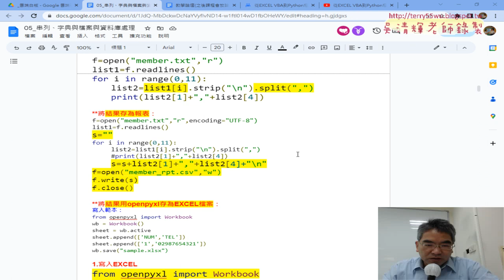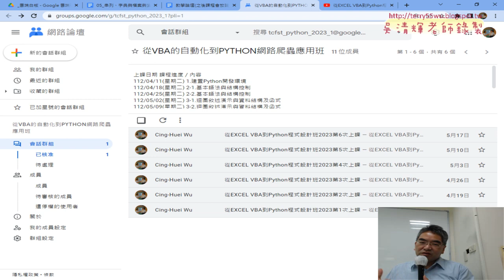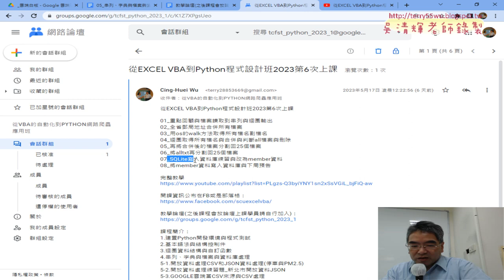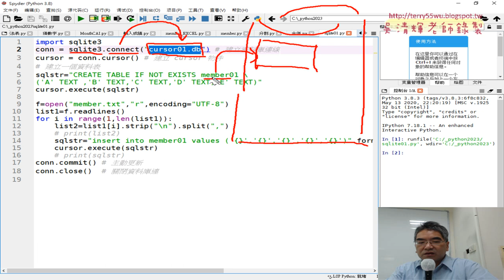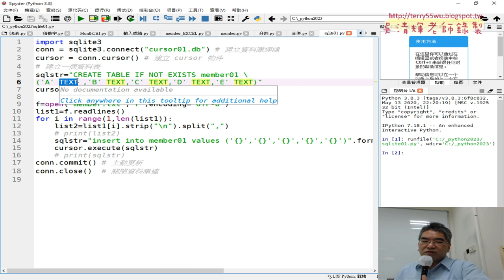01 重點複習檔案合併分割與資料庫改為EXCEL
01_重點複習檔案合併分割與資料庫改為EXCEL
02_安裝openpyxl與寫入資料並存為EXCEL檔案
03_將寫入資料改為member資料切割與輸出到EXCEL
04_改為全省郵局地址的三重資料寫入EXCEL
05_用requests下載住宅竊盜資料
06_將下載資料存為CSV與EXCEL

課程簡介：
1.建置Python開發環境與程式測試
2.基本語法與結構控制件
3.迴圈資料結構與自訂函數
4.串列、字典與檔案與資料庫處理
5-1.開放資料處理CSV和JSON資料處理(停車與PM2.5)
5-2.開放資料處理練習題_新北市開放資料JSON
5-3.GOOGLE雲端當CSV來源與CSV處理
5-4.網頁資料擷取基礎與外匯
5-5.網頁資料擷取台彩與股市資料
5-6.擷取網頁上櫃股票行情
6.使用Pandas與處理_Excel_試算表
7.VBA與Phython連結MYSQL資料庫
8.視覺化報表使用圖表繪製

吳老師  111/5/24